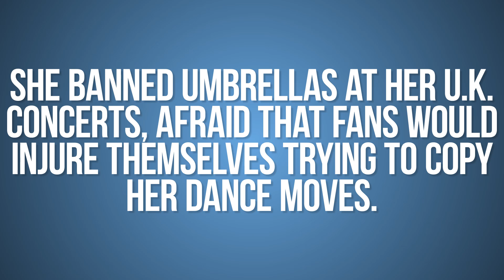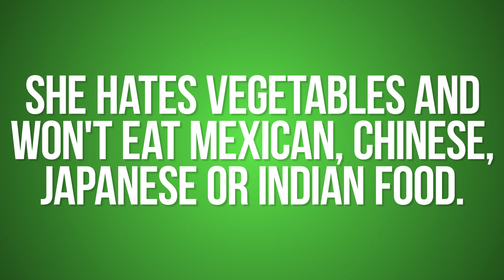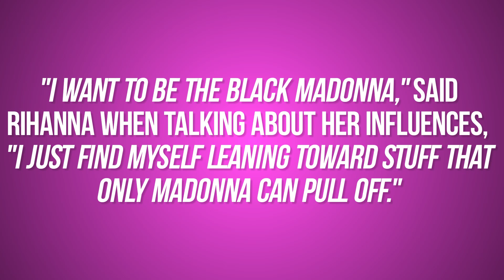9 Things You Didn't Know About Rihanna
Robyn Rihanna Fenty a music artist is famous for her songs Stay, What Now, Pour it Up, Diamonds, and Battleship.

Watch Rihanna's Newest Music Video "What Now" 2014 on Vevo.